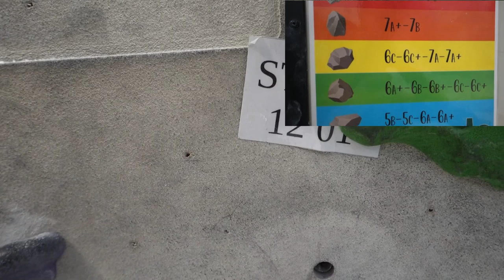PROVO A IMITARE I VIDEO DI VALERIE FITNESS E STAY SERENA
Grazie per aver visto il video ❤ PROVO A IMITARE I VIDEO DI VALERIE FITNESS E STAY SERENA